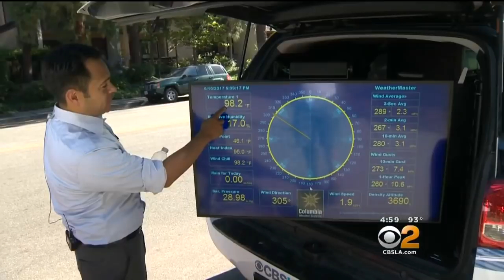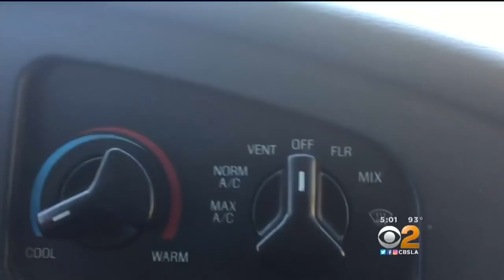Summer Temperatures Are Here!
How are Angelenos coping with the summer heat wave? KCBS/KCAL Meteorologist and Reporter Craig Herrera heads to Woodland Hills to find out.